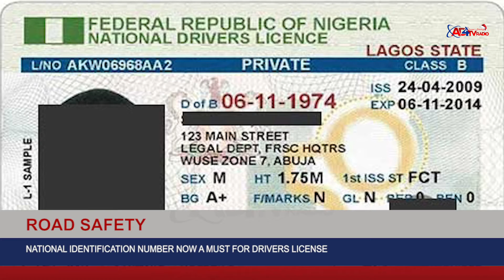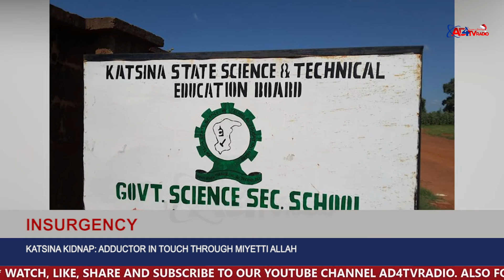AD4TVRadio NEWS IN 1 MINUTE